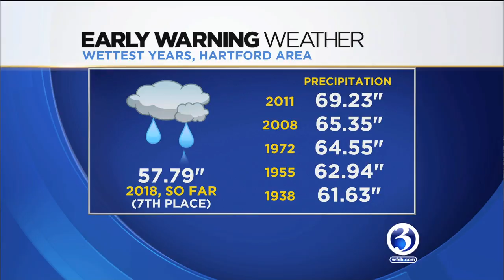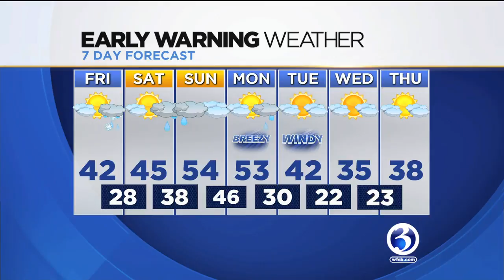FORECAST: Wintry mix, rain showers possible Friday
Before the week is over we could see a wintry mix or rain shower.